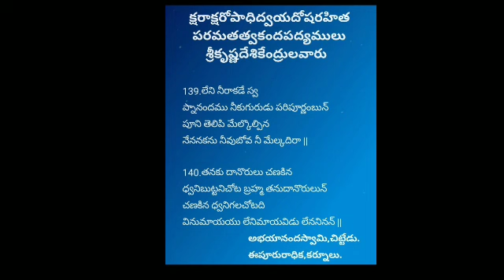క్షరాక్షరో పాధి ద్వయదోష రహిత పరమతత్వ కంద పద్యములు...రచన : శ్రీ మద్భాగవత కృష్ణ దేశికేంద్రుల వారు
139 మరియు 140 వ కంద పద్యములు